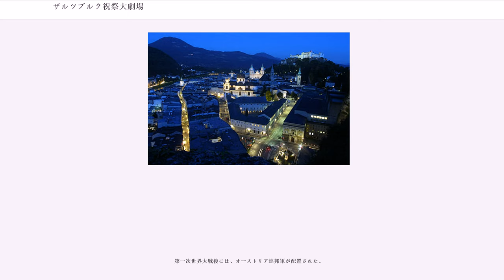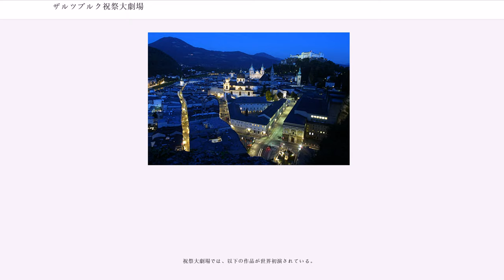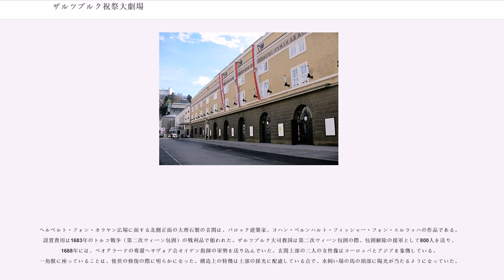ザルツブルク祝祭大劇場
ザルツブルク祝祭大劇場（-しゅくさいだいげきじょう、）はオーストリアのザルツブルクにある劇場。ザルツブルク音楽祭、ザルツブルク復活祭音楽祭などの主会場としてオペラ、コンサートの両方に使用される。なお発音はおよそ「ダ・グロー・フェストシュピールハウ・イ・ザルツブル」。

祝祭大劇場はクレメンス・ホルツマイスターの設計により1960年に完成した。ザルツブルクの旧市街で大劇場を建築するための土地探しは難航したが、結局メンヒスベルクの岩盤を55,000m もくり抜いて建築された。ステージの大きさは世界最大級で、最大横32m、高さ9mであり、舞台裏には横100m、奥行き25mの広大なスペースが確保されている。座席総数は2179席、立ち見席はない。座席は適度な段差により、全ての座席で視界が確保され、かつバランスのいい音響である。なお、2階席後方には天井を支えるための2本の柱があり、それにより視界が一部遮られる数十席は学生席として格安で提供される。同じく音楽祭の舞台となる モーツァルトのための劇場（"Haus für Mozart"）（旧ザルツブルク祝祭小劇場）、フェルゼンライトシューレ とは隣接している。音楽祭以外の時期にもオペラやオーケストラコンサートが開催されている。

ザルツブルク生まれの偉大な指揮者ヘルベルト・フォン・カラヤンはここ祝祭大劇場で数々の演奏を指揮した。その功績を記念して祝祭大劇場の西側の広場を『ヘルベルト・フォン・カラヤン広場』と命名した。この広場に面した祝祭大劇場の2階にはカラヤンの部屋があり、ポルシェが停まっているときにはカラヤンがいることがわかった。またカラヤンの部屋が祝祭大劇場の舞台に向かって右側に位置したため、カラヤンだけは祝祭大劇場の右側から登場した。

祝祭大劇場の特徴として、オペラとコンサートホールの両方に最適な会場ということがいえる。一般にはオペラ専用、あるいはコンサート専用の会場が当然のことながらそれぞれに高い評価を受ける。しかしその両方に高い評価があることは設計年代やホールの規模から考えると驚異的でさえある。ちなみに祝祭大劇場をモデルに大阪フェスティバルホールは建設されたが、現在の出演者、観客の評価はかならずしも高くはない。このことから祝祭大劇場の国際的評価の高さは、ハードとしての劇場とともに、ソフトである、そこで催される音楽会の質、あるいは観客から、歴史までを含めた総合的なものといえる。

なお、音楽祭のチケット等には「ふさわしい服装で」との注意書きがあるが、現実には観光客が大半であることもあり現在ではそれほど厳しく考える必要はない。1階席でもスーツにネクタイ、女性であれば明るいスーツやワンピース、華やかなブラウスとスカート等で十分である。コンサートの場合はさらに制限は緩くなる。ただしスニーカー、ジーンズ、短パン、Tシャツ、カジュアルなサンダル等はどんな公演であっても避けること。ちなみに着物は正装なので本来は適切な装いであるが、実際には髪を結いあげたり、帯の分前方に乗り出す体勢になるため後ろの観客に迷惑をかけることになる。特に祝祭大劇場の座席は段差がそれほど大きくなく、中央付近では前後の席が重なるので極力避けるべきである。
とはいえ現在でもタキシード、ロングドレスの客も多く見られ、音楽祭の開演1時間ほど前になると、正面玄関の道路を挟んで反対側には、音楽祭の観客のドレスを見るための観光客の黒山の人だかりができる。

祝祭大劇場の起源はザルツブルク大司教の宮廷厩庫（宮廷主馬部）に遡る。現在の「モーツァルトのための劇場」（旧・祝祭小劇場）、フェルゼンライトシューレ、市民ホールも同様。

宮廷厩庫は1606年から1607年にかけて、大司教ヴォルフ・ディートリヒ・フォン・ライテナウ(在位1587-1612)の下で建造された。現在のヘルベルト・フォン・カラヤン広場には主馬部の水飼い場も置かれていた。

1662年に全体が拡張され、ヴィンターライトシューレ（冬季乗馬学校）が建てられた。その位置には現在の「モーツァルトのための劇場」がある。

大司教ヨハン・エルンスト・フォン・トゥーン(在位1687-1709)の時代にさらに拡張され、1693年から94年にかけて、建築家ヨハン・ベルンハルト・フィッシャー・フォン・エルラッハの設計により、ゾンマーライトシューレ（夏季乗馬...